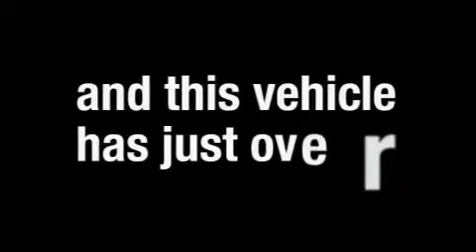Used 2007 BMW X3 Grapevine TX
Year: 2007
 Make: BMW
 Model: X3
 Engine: Gas I6 3.0L/183
 Trans.: Automatic
 Exterior: Jet Black
 Miles: 35,245
 Interior: Black

 1105 E Lamar Blvd.

 Preowned 2007 BMW X3 Arlington TX